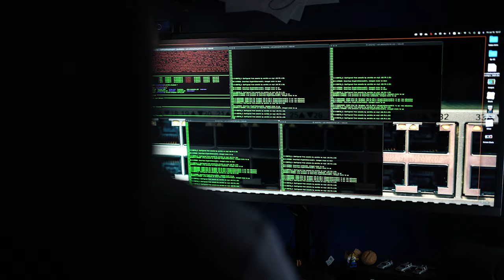Interview with a Sr. Leader at Cisco! Jeff McLaughlin, Sr. Director of Technical Marketing Ep 96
In this episode, we talk to Jeff McLaughlin a Sr. Director of Technical Marketing at Cisco.  Jeff, Andy, and Lexie talk about working for large tech companies, network automation, and a whole lot more, in addition to Jeff's career.